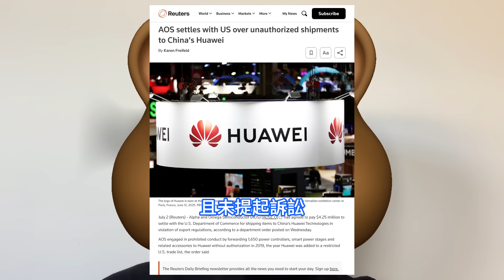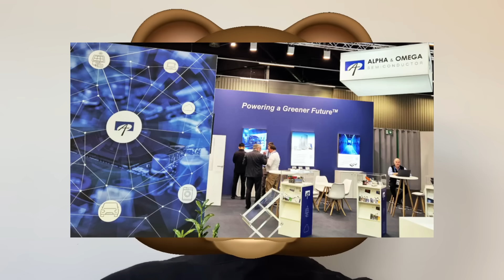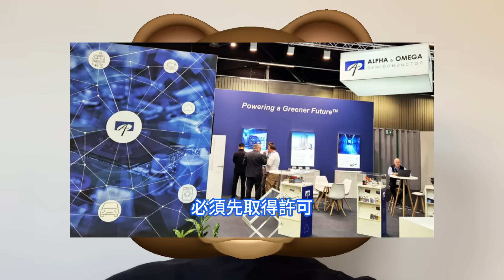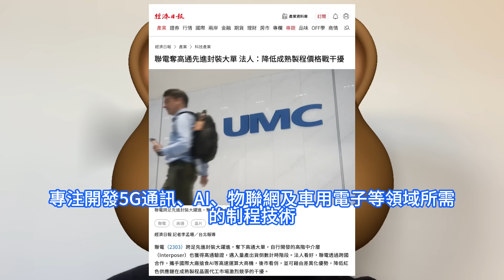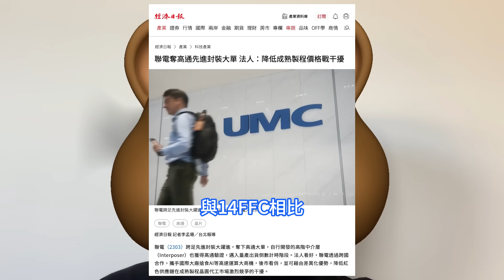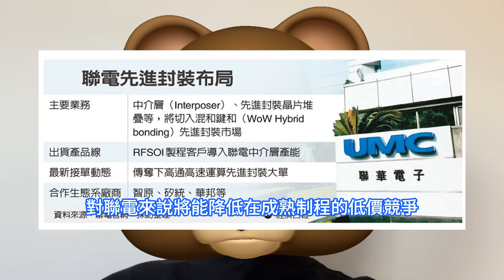業界稱奇！高通神秘晶片爆單聯電先進封裝新工藝，自家晶圓代工行情急轉直上。合作深度高、信任感強，再推進高壓制程技術，強化佈局特殊制程及客制化產能。AOS違規出貨給華為，這家美國半導體公司被罰款。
美國商務部工業與安全局BIS日前發出公告稱，因出貨給華為而違反美國出口管制政策的美國Alpha and Omega Semiconductor，AOS已經同意支付425萬美元與美國商務部達成和解。由於成熟制程市場面臨供過於求，近年來聯電、世界先進、力積電等代工廠分別採取不同策略應對。日前市場傳出，為提升長期競爭力，聯電規劃逐步邁入先進制程領域。台灣媒體《經濟日報》報道，聯電作為晶圓代工大廠近期在晶圓代工市場積極進軍高壓制程技術平台，並傳出將與英特爾在12nm制程上的合作延伸至6nm的同時，還傳出已拿下高通先進封裝大單的消息。